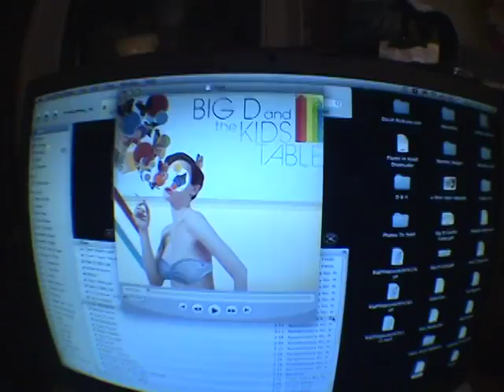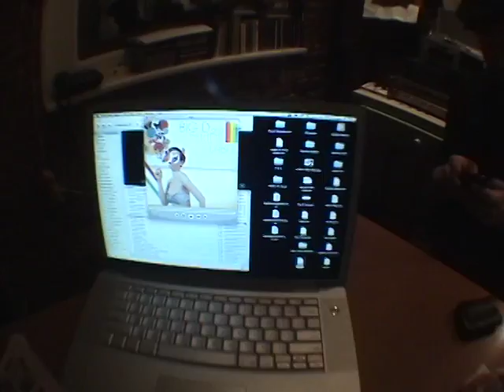Big D and the Kids Table - The Making Of Fluent In Stroll (Episode 2 of 9)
Big D and the Kids Table share The Making of the "Fluent In Stroll" album. Episode 2 of 9.

Steve Foote lays down his Bass tracks and Sean P. Rogan lays down his guitar tracks.

A David McWane Happening. Check out all 9 episodes.